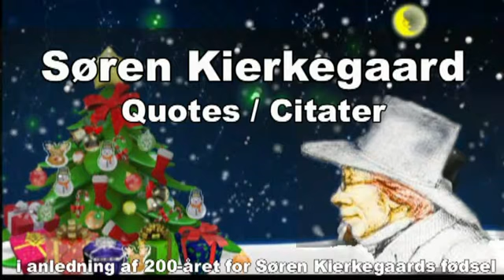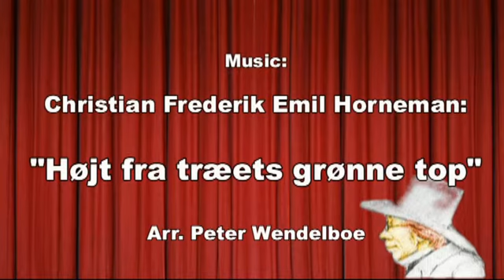Peter Wendelboe's Multinedia Advent Calendar 2013 - # 11 - At sidde i mørket før træet tændes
Peter Wendelboe's Danish Multimedia Culture Advent Calendar 2013:
Søren Kierkegaard- Quates and not-quates